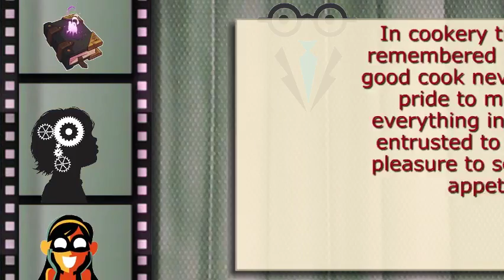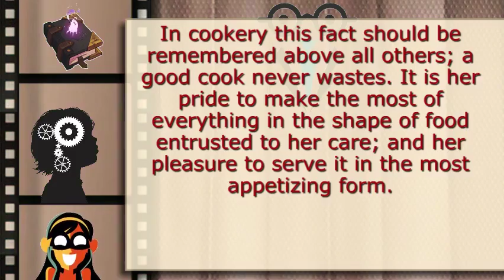The Cooking Manual of Practical Directions for Economical Every-Day Cookery - Read books online